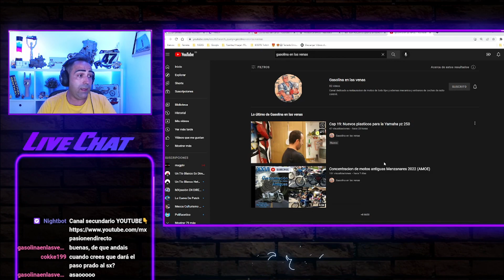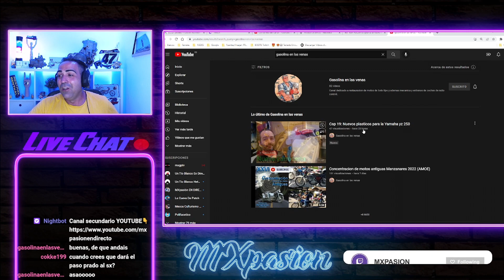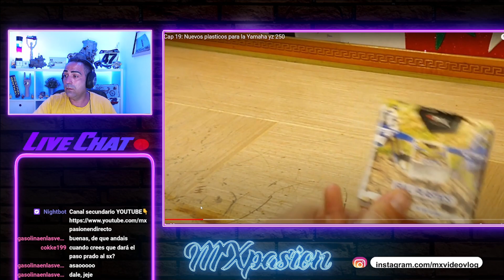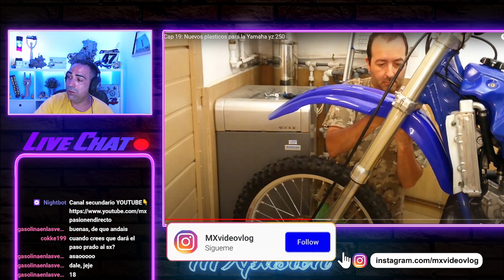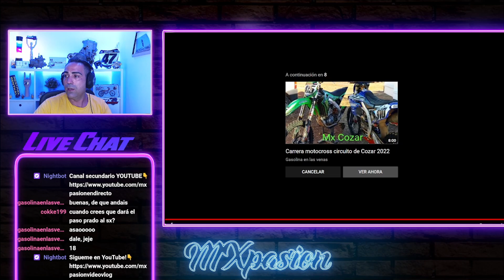GASOLINA EN LAS VENAS y su PROYECTO YAMAHA YZ 250 2004 (ME ENCANTA🤩​)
Muy buenas amigos!!! En este video vemos y comentamos el final del proyecto de mi amigo Ismael y su YAMAHA YZ 250 2004 y a mi es que esta moto me encanta.